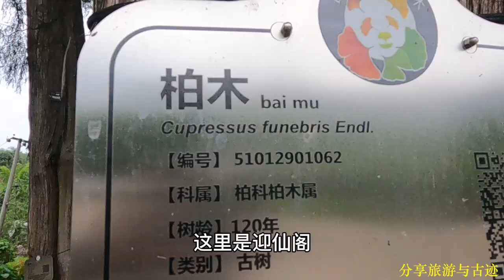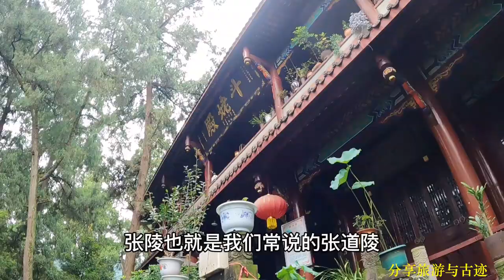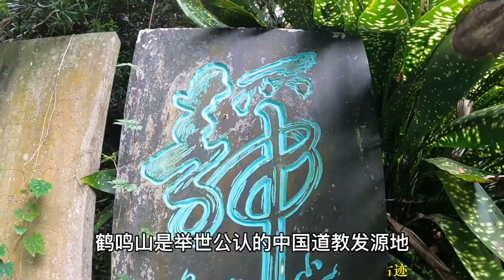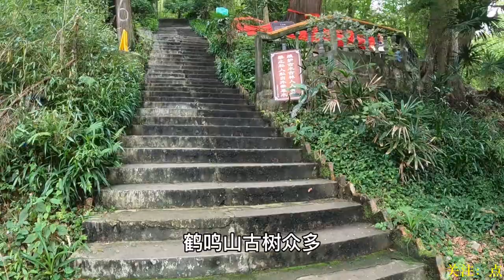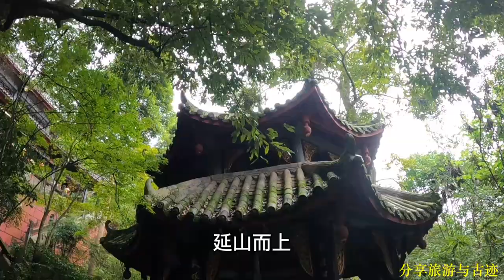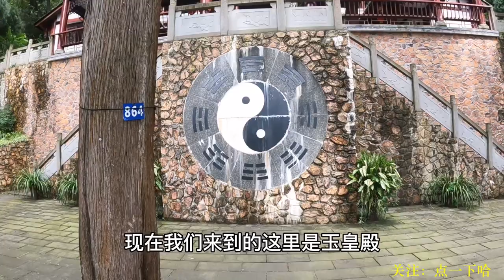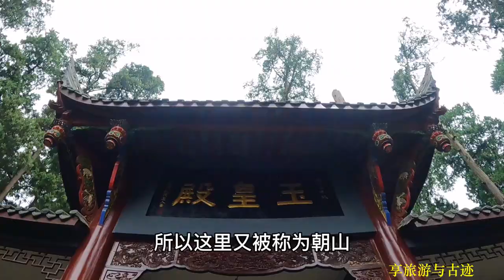四川鹤鸣仙山，张三丰慕名来修道，皇帝也曾来此祭祖，道教发源地，山中仙境一般。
我是点一下哈，足迹走遍大熊猫故乡的山山水水👇👇👇
从成都平原到康巴地区
从四川农村到四川城市
处处都透露出美景、美味、古迹、历史文化